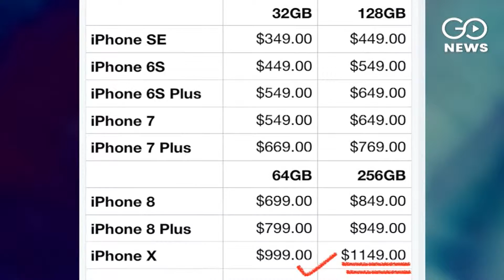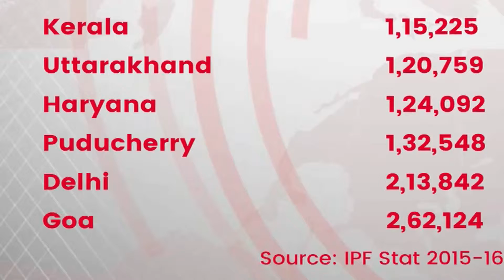Extravagant Apple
The price of the newly launched iPhone is more than the per capita income of a number of states in the country